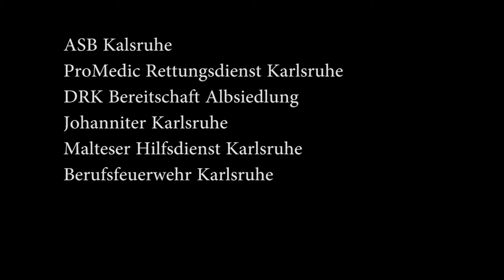Fahrsicherheitstraining 2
ASB, BF Karlsruhe, DRK, JUH, MHD und ProMedic trainieren gemeinsam den sicheren Umgang mit ihren Fahrzeugen. Das Training fand am 05.12.15 am FSZ Baden Airpark statt.